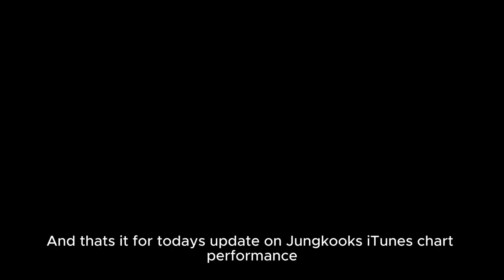BTS's Jungkook Sweeps iTunes Charts Worldwide with "Never Let Go".